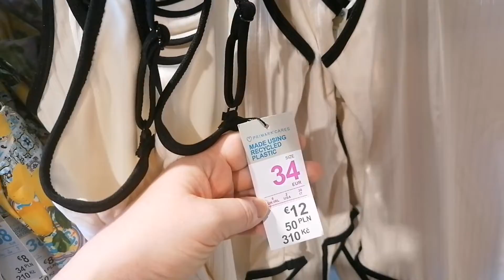Primark swimwear 👙/ July 2022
Come shop with me today at Primark for New swimwear for Summer. 👙🛍️💳 Find with me New beachwear  and new Summer slides. 😃